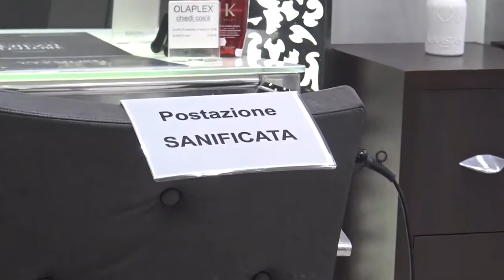PARRUCCHIERI: TRA STILI E NUOVE TENDENZE | IL VIDEO